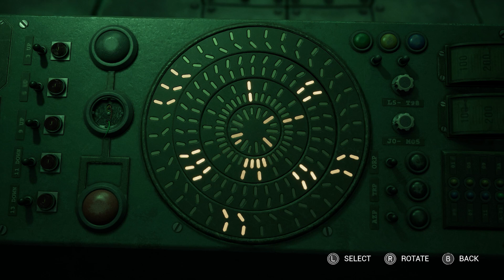The Casting of Frank Stone | Go to the consoles to shutdown the machines | Deactivate the rings